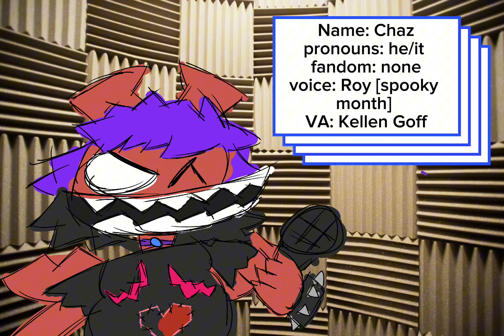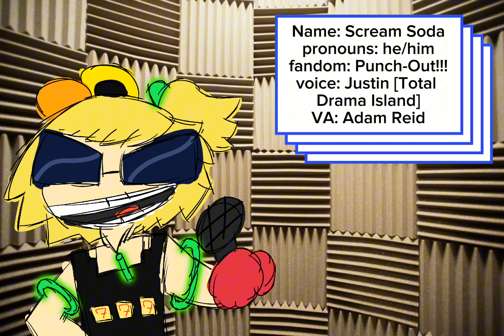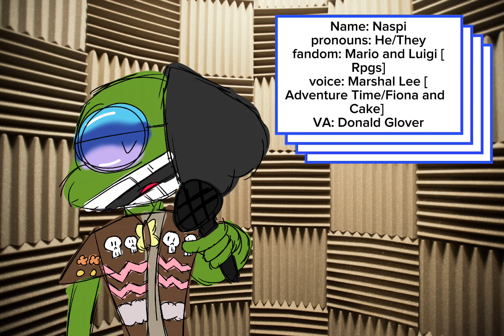Oc Voice claims part 2 [The Electric Boogaloo]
all ocs belong to parmsnik
all art belongs to parmsnik

0:00 - 0:35 Chaz
0:35 - 1:08 Scream Soda
1:08 - 2:06 Naspi